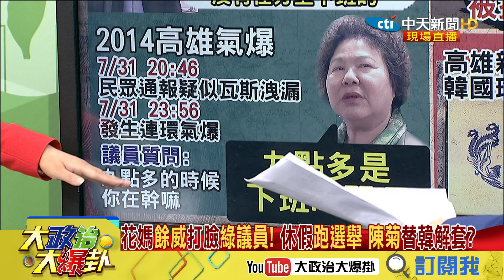【精彩】DPP議員砲轟韓休假跑選舉 陳菊替韓解套！？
➤完整版：
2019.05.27大政治大爆卦完整版(上)狂打韓道德操守！小牙籤輕戳變放血？綠背後下指導棋？
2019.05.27大政治大爆卦完整版(下)遭設計？韓國瑜擋到誰的路？ 詆毀空穴來風謀殺人格！